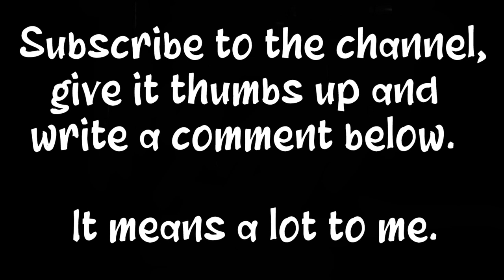[ No Copyright ] FADING | Dark Sad Emotional Piano Music | ROYALTY FREE MUSIC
Thanks.